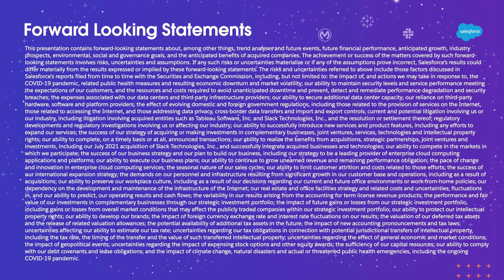The Future of Generative AI ft. Anthropic, Cohere, & Salesforce | Part 2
Generative AI is such a buzzword these days. But where do you start and what does it truly mean? Learn how we are approaching Generative AI at Salesforce including our ecosystem of partners.

About Salesforce: Salesforce is the customer company, helping businesses of every size and industry put the customer at the center since 1999. Salesforce helps companies connect with customers in a whole new way with a foundation of trust, harnessing AI + Data + CRM with Salesforce Customer 360, its complete portfolio of products that unites every team around the customer on one integrated, low code platform. Guided by core values and driven by a global community of Trailblazers transforming careers, companies and communities, Salesforce is more than a business — it’s a platform for change.